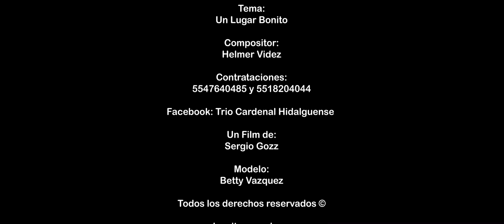Un Lugar Bonito Cardenal Hidalguense (Video Oficial)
Aqui producimos tu video . . . Profesional!
Tema que Cardenal Hidalguense, hiciera un clásico en el genero Huasteco, ahora por fin en video. Disfrútalo y compártelo